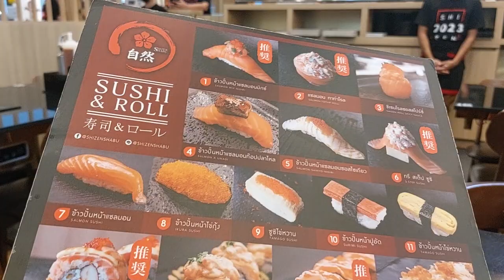Shizen Shabu, Bangkok, Thailand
Shizen Shabu สาขา สยามสแควร์วัน ชั้น 5